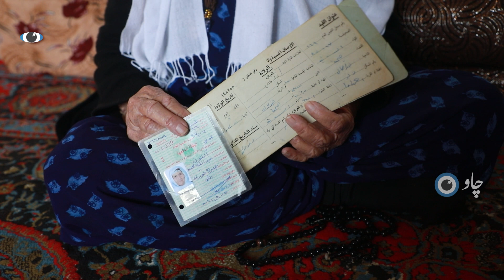نهێنی تەمەندرێژی هەورامییەکان!